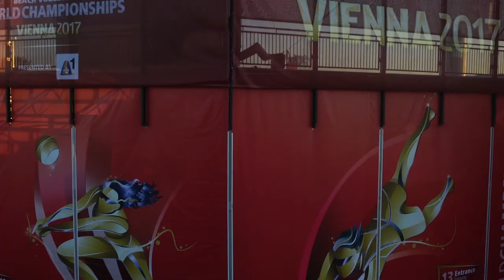Take a tour of the Island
Your host - Olympic gold medalist, Julius Brink - takes you on a tour of the huge WorldChampsVienna site